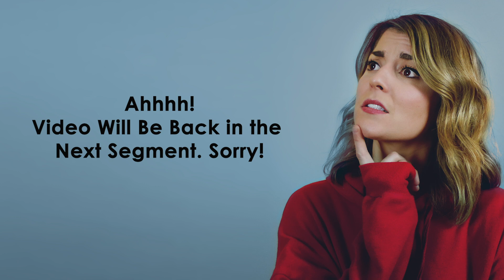HARVEY GUILLEN on NotTooDeep // Grace Helbig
Actor, producer and all around INCREDIBLE KIND HUMAN, Havey Guillén shares how his work ethic was instilled in him at age six, and why going to a wine and cheese party led to his audition for FX’s “What We Do In The Shadows.” He also shares his experience executive producing, “The Filth.” He was such a true treat to talk to! I think you'll really enjoy this episode!!